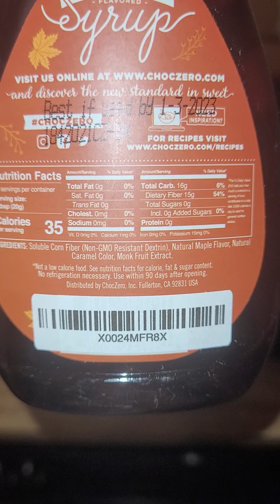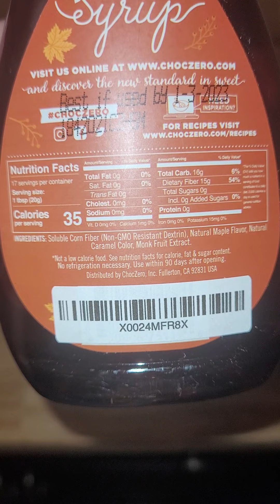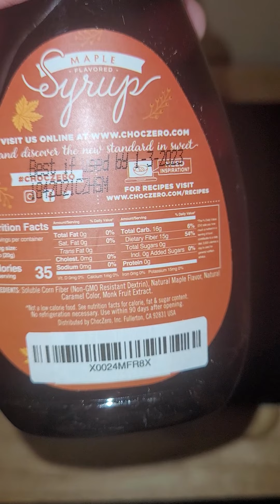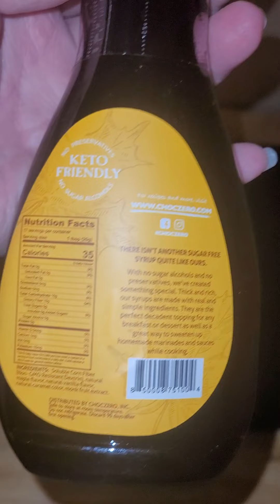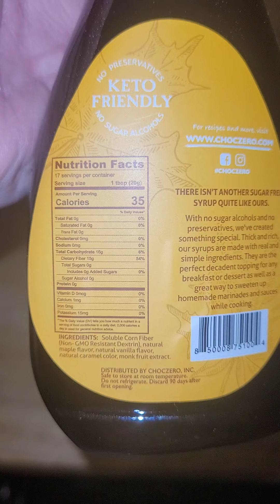Reviewing ChocZero Maple syrups